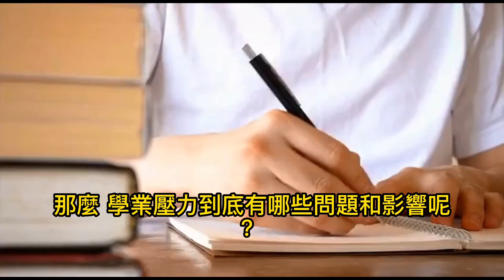chatgpt 如何使用 ChatGPT 如何使用(14)學業壓力掌控：一個人的秘密武器！